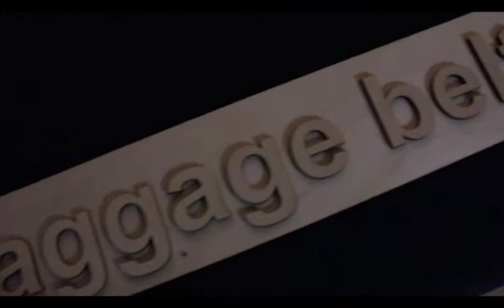TEDxDelft Award 2014 aftermovie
28th of November was the TEDxDelft Award 2014, a night with seven interesting TED talks, bands, entertainment, catering and drinks. Next year will be the Award 2015, be there!